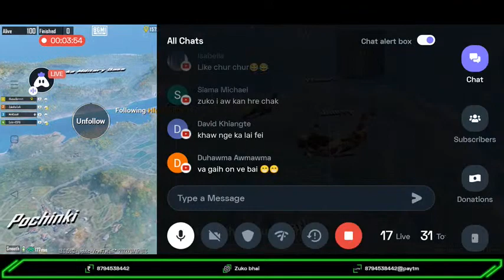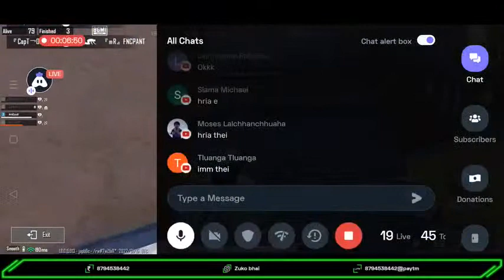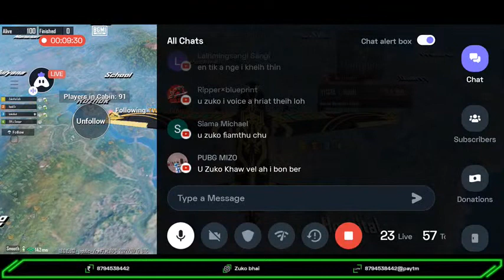I'm Back Too Soon Professional 🤣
Today I am streaming bgmi. Other popular games:
PUBG Mobile
Garena Free Fire
Among Us
Call of Duty Mobile
Fall Guys
Fortnite
Roblox
Minecraft